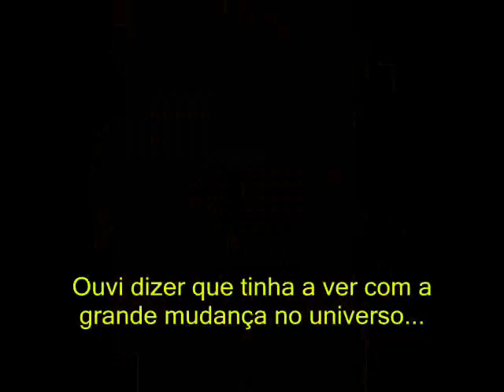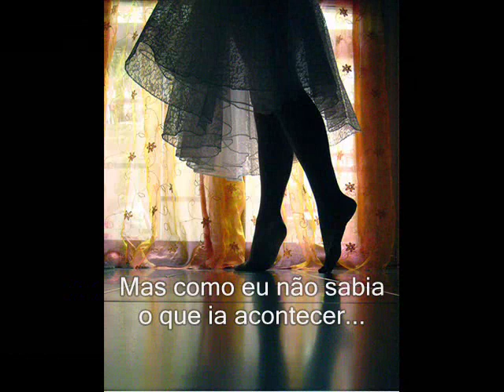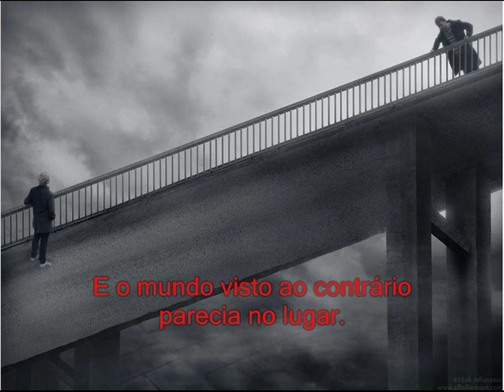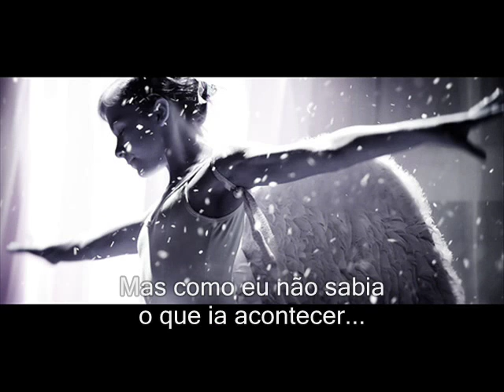Quando Fui Fred Astaire (legendado) - Jay Vaquer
Vídeo de fotos com a música "Quando Fui Fred Astaire" do Jay Vaquer.
Sincronia e legenda por: Cris Ylönen